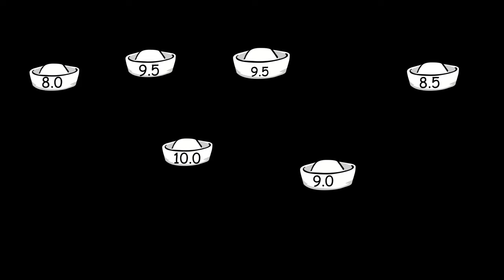Seamen on Film - Is John Carpenter's "The Thing" A Deployment Movie? - Navy Veterans Discuss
Seamen on Film is a movie club hosted by former U.S. Navy Sailors. Every month a member chooses a film based on a randomly selected genre and leads the group on a discussion to determine whether the film is worthy of watching on a U.S. Navy Deployment.

Extra Military Instruction or EMI are additional assignments that pertain to the movie. This month features:

Cruise Book Quotes - Quotes from the film you may hear in a traditional Navy environment.
Top 5 category based on the film.

This months move is TheThing with KurtRussell

Plan of the Day is a follows:
00:00 :00 Movie Discussion Begins Immediately
Extra Military Instruction:
01:01:40  Cruise Book Quotes
01:05:18 Top 5 Aliens in media
01:18:00 Movie Rankings
01:26:25 Is This A Deployment Movie?
01:31:27 Next Movie Pick